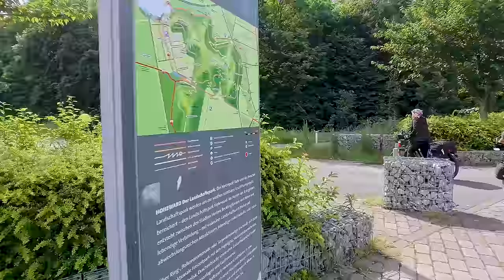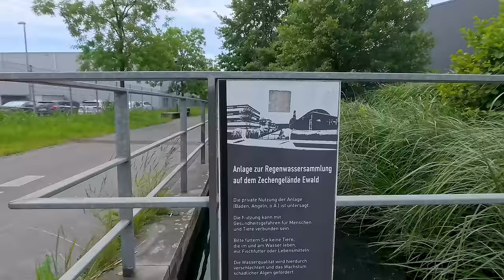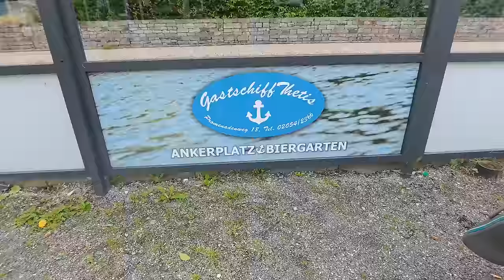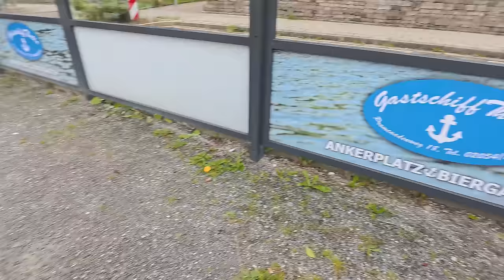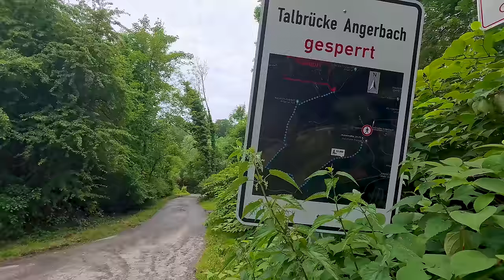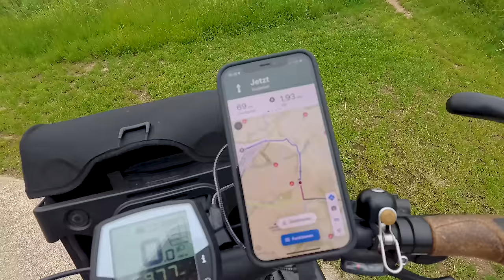E-Bike Sommermärchen Osteuropa 2024 | Vom Pott an den Rhein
🔥hier findest du alle Informationen zu unserer Reise im Sommer 2024